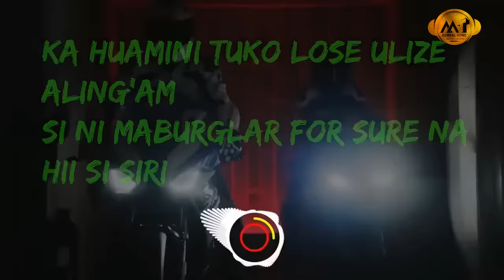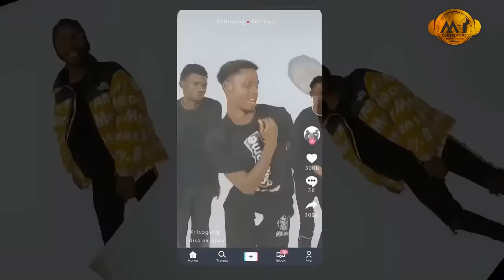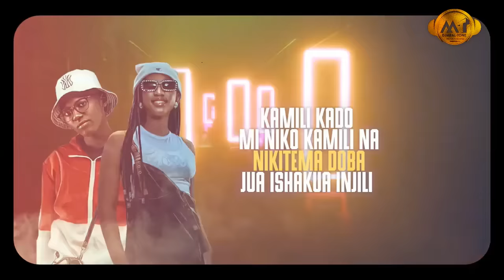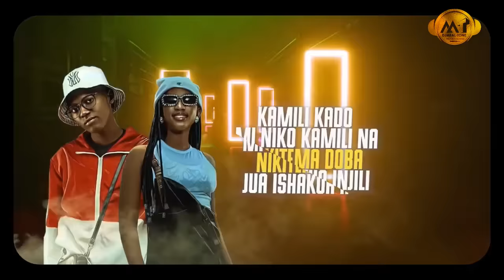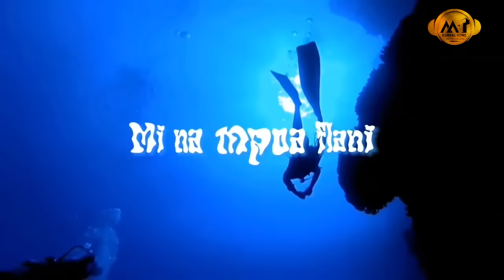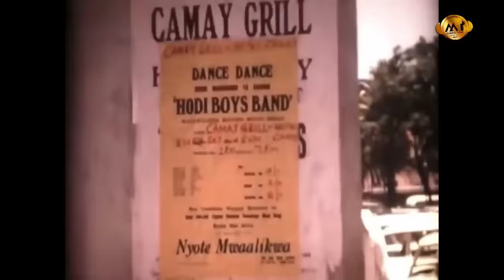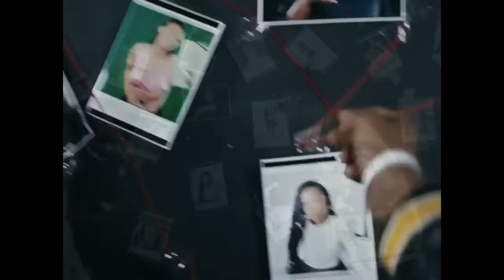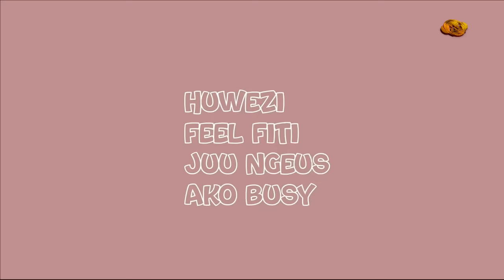254 Club Party Hits 01 - DJ MEAL-TONE | Nairobi Nights Groove #3(Bien, Wakadinali, Lil Maina,Breeder